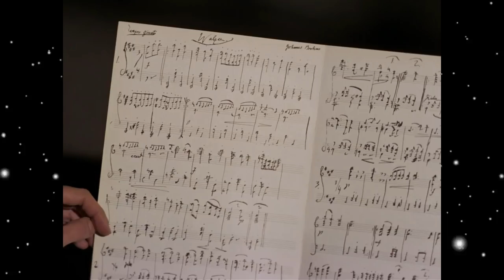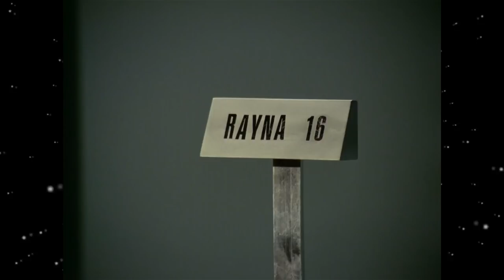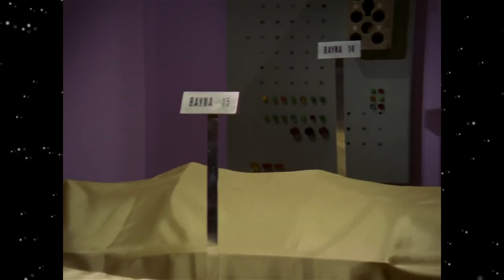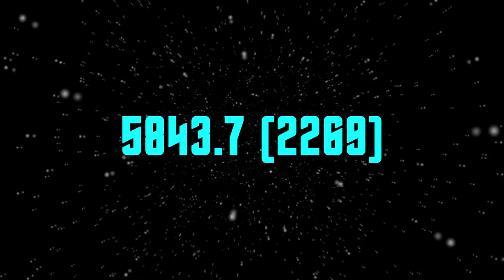Quick Thoughts On... - Requiem for Methuselah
50 years and way too many weeks ago NBC premiered a new episode of the classic "Star Trek" show. It was called "Requiem for Methuselah" and these are my honest opinions about it. BTW sorry for my voice.